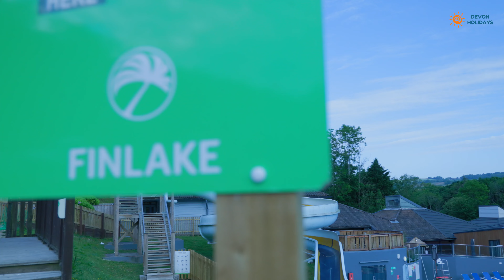Tiptree Haven at Finlake Resort, Devon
This gorgeous two-bedroom lodge offers a spacious living area, a private outdoor hot tub and a large, fully enclosed patio with garden furniture. It is located within a short walk of the on-site swimming pools gym and restaurants. The lodge sleeps up to 4 people across two comfortable bedrooms. The contemporary lounge features plenty of relaxing space, a couple of comfy sofas, a stylish electric fireplace, and a 50” TV. The kitchen is newly refurbished and equipped to a high standard. The bedrooms are freshly renovated and very comfortable, with the best mattresses and pillows you could wish for.

This video was produced by Refresh Video Productions.
We can provide affordable video, photography, drone & 360 video content for property, holiday homes, schools, small businesses and personal projects throughout Bristol & the South West.